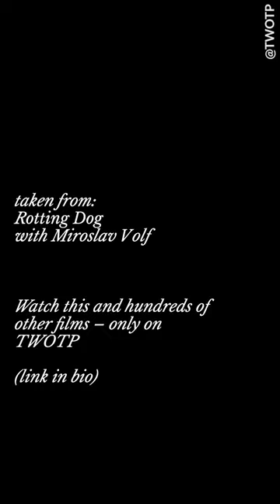Miroslav Volf (@vuk.miro.777) and Rotting Dog